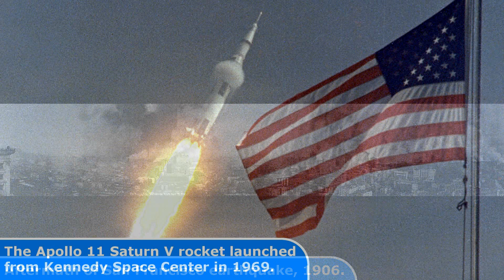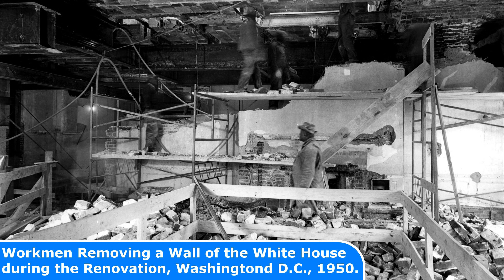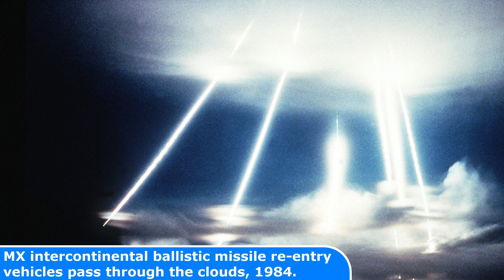30 RARE Old Historical Photos You Won't Believe Exist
30 RARE Old Historical Photos You Won't Believe Exist

Today's Historic Photos: